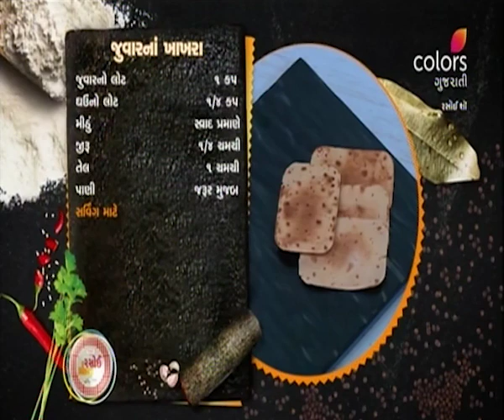Rasoi Show | રસોઈ શૉ | Episode 5284 | 28 September 2020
In any house hold the breakfast is incomplete without 'khakhra'. So Sangita will make some unusual varieties of it. After that, Mira will make very easy and delicious sweets and healthy 'parathas'.